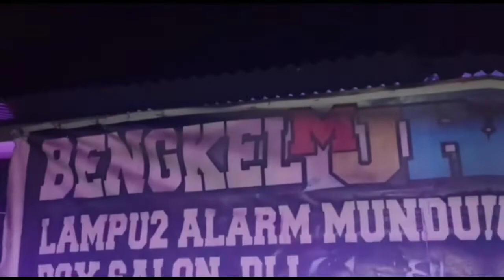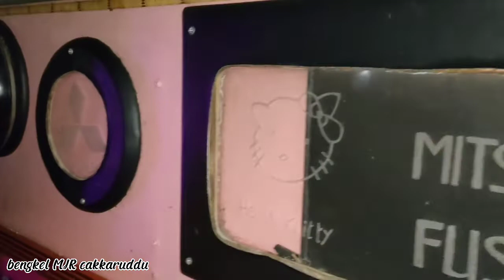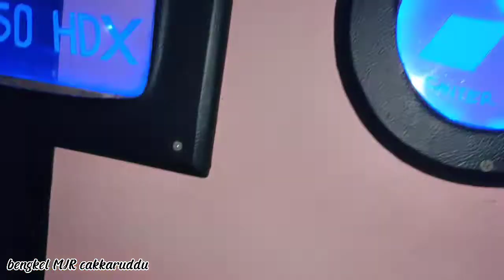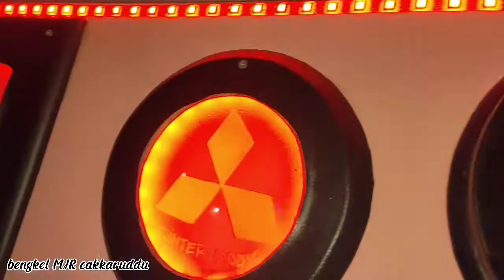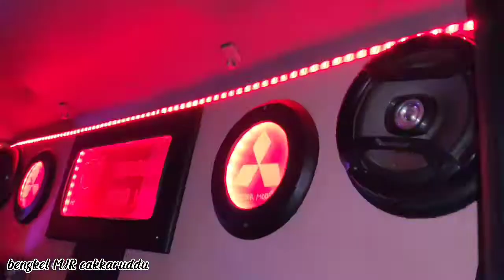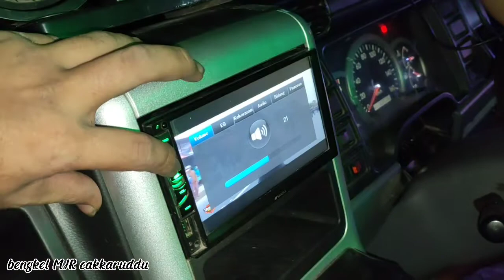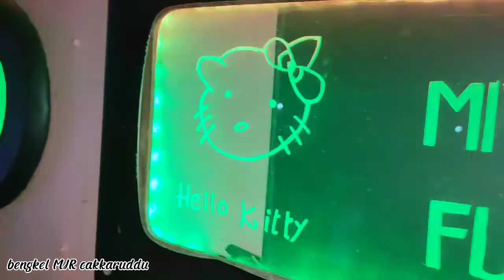instalasi audio cek sound monoblock the punch vs jbl club di mobil truck canter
selamat malam bosku jumpa lagi bersama saya di malam ini kita habis instalasi audio mobil monoblock nya merk the punch dan subwoofer nya merk jbl club

terimakasih banyak bosku sudah menonton sampai akhir 🙏👍 dan jangan lupa

▶️komen
▶️subscribenya

---terimakasih---